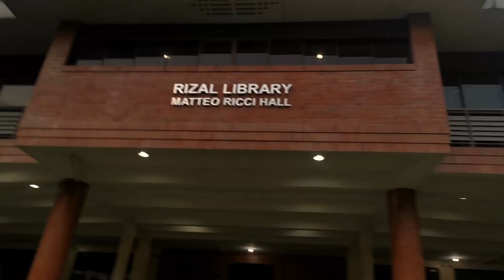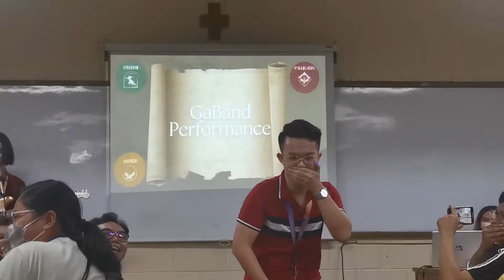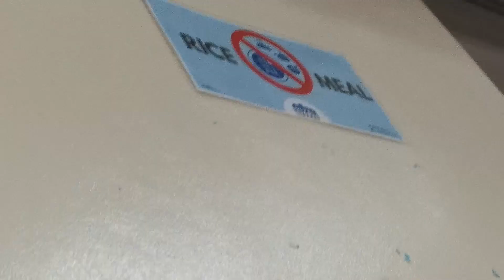ateneo last week of senior year | graduation blues, finals cramming, org and inuman, admu memories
documented my last week of uni last April!

walang masyadong pag-aaral na nangyari that week... literally kept going to school to attend Angkan HAHA but also spent two (?) nights at Matteo Up to cram and chismis...

hoping to look back at this time with a happy heart.

🌱 let's grow together!

🌱 let's dream together!
➝ art:  @hermionnaise.art

i'm my - an ateneo fresh grad who works hard to achieve her dreams!